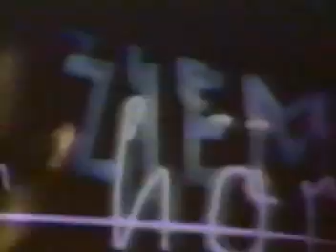Kraftwerk - Neon Lights / 1978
Kraftwerk - Neon Lights
Genre: Electronic
Style: Synth-pop
Year: 1978

Neon Lights, shimmering neon lights, and at the fall of night, the city is made of light
Only Kraftwerk could produce such a simple but genuine vocal like this to a background of startling robotic music. Proof that there is humanity buried deep inside these electronic machines. This song is one of the six perfect moments that make up the Man Machine album.

Info.:

Is a highly influential electronic music band from Düsseldorf, Germany.

Kraftwerk were formed in 1970 by Florian Schneider (flutes, synthesisers, electro-violin) and Ralf Hütter (electronic organ, synthesisers). The two had met as students at the Düsseldorf Conservatory in the late 1960s, participating in the German experimental music scene of the time, which the British music press dubbed "Krautrock".

The duo had originally performed together in a quintet known as Organisation.This ensemble released one album, titled Tone Float (issued on RCA Records in the UK)but the group split shortly thereafter. Early Kraftwerk line-ups from 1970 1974 fluctuated, as Hütter and Schneider worked with around a half-dozen other musicians over the course of recording three albums and sporadic live appearances; most notably guitarist Michael Rother and drummer Klaus Dinger, who left to form Neu!.

The input, expertise, and influence of producer/engineer Konrad "Conny" Plank was highly significant in the early years of Kraftwerk and Plank also worked with many of the other leading German electronic acts of the period, including members of Can, Neu!, Cluster and Harmonia. As a result of his work with Kraftwerk, Plank's studio near Cologne became one of the most sought-after studios in the late 1970s.